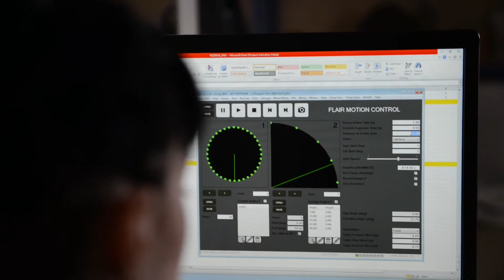The Orbital Rig: Automated Studio Photography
A short video highlight of the Orbital Rig in action. Courtesy of Studio 727